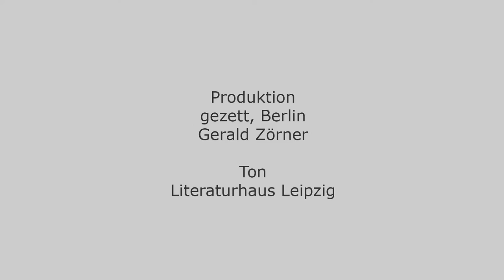Hilbigs Frauen – ein heikles Kapitel im Leben des Dichters?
Am 31. August 2021 wäre Wolfgang Hilbig 80 Jahre alt geworden – Eine Feier im Literaturhaus Leipzig.
(Mikro-  bzw. Windgeräusche in den ersten Sekunden)
Auf die Suche nach Wolfgang Hilbigs Verhältnis zu Frauen in Werk und Leben gehen:
Katja Lange-Müller (Frauen und „Die Weiber“), Kerstin Hensel (Moderation),
Nancy Hünger (Hat Hilbig eigentlich Liebesgedichte verfasst?), Margret Franzlik (Hilbig – persönlich)
Veranstaltung vom 31. August 2021 im Literaturhaus Leipzig
Veranstaltung der Wolfgang-Hilbig-Gesellschaft e. V. und der S. Fischer Stiftung.
Gefördert von der S. Fischer Stiftung, der Stadt Leipzig, dem Literaturhaus Leipzig
und der Kulturstiftung des Freistaates Sachsen.
Diese Maßnahme wird mitfinanziert durch Steuermittel auf der Grundlage des vom
Sächsischen Landtag beschlossenen Haushaltes.

Video: gezett - Büro für Fotografie
Ton: Literaturhaus Leipzig